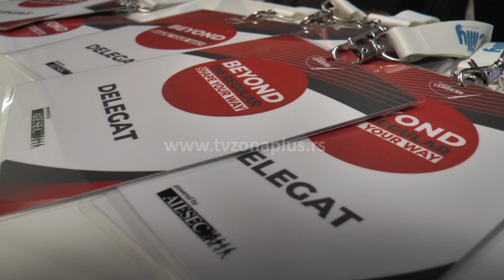DA LI SE LIDERI RAĐAJU ILI STVARAJU?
Više od 100 mladih u Nišu uči veštine kako da postanu lideri. Kako kažu, nisu svi šefovi veliki lideri i nisu svi lideri sposobni šefovi. Ono što razdvaja šefa od pravog vođe jeste svest da je liderstvo veština kojom ceo tim radi na ostvarivanju zajedničkog cilja. Kako to postići mladi su učili od predstavika uspešnih kompanija.